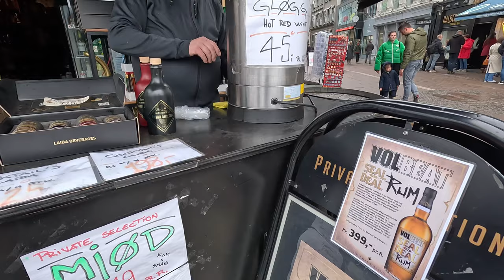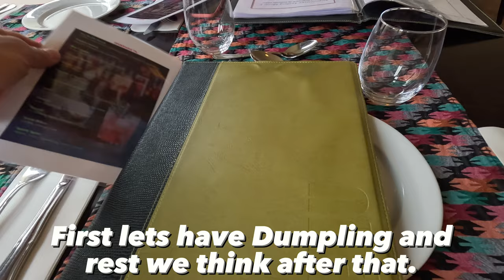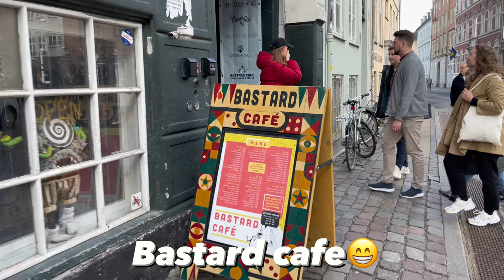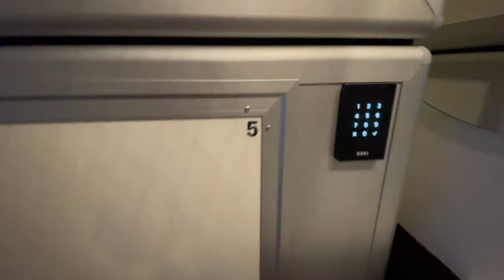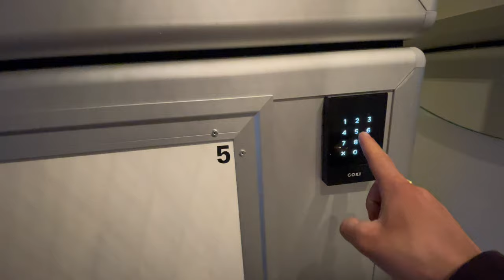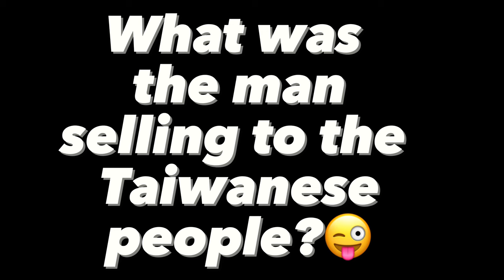Copenhagen Tour//Neils Brock college//Nepali Khaana//Sasto Hotel😊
copenhagen walking tour 2023

two days trip in copenhagen. We went to Nepalese kitchen. we found the cheapest hotel like capsule hotel. it was amazing experience. i dran super hot wine(traditional danish wine).

copyright music is by:-

Video Link: • • Fredji - Flying H...

And